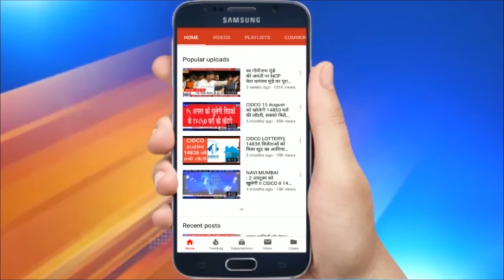झुग्गियों में लगी भीषण आग | 12 दमकल गाड़ियों ने आग पर पाया काबू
झुग्गियों में लगी भीषण आग | 12 दमकल गाड़ियों ने आग पर पाया काबू | राजधानी दिल्ली से सटे गाजियाबाद केभोपुरा कुटी क्षेत्र स्थित झुग्गियों में मंगलवार देर रात भीषण आग लगने से हड़कंप मच गया... रात करीब 9:40 बजे सूचना मिलने पर दमकल की 12 गाड़ियों को साहिबाबाद, वैशाली, लोनी और मोदीननगर स्थित फायर स्टेशन से मौके पर रवाना किया गया...